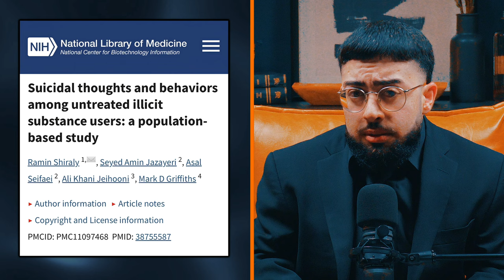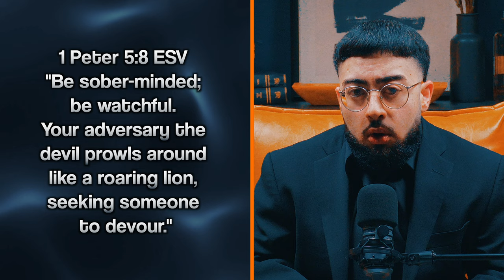The Haunting Connection Between Psychedelics and Spiritual Entities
This is quite horrifying... the link between psychedelics and other mind altering substances in relation to spiritual entities seems to be too common to ignore. Are these encounters delusional, or is there an unseen world unbeknownst to us? The truth may be more bizarre than you think.